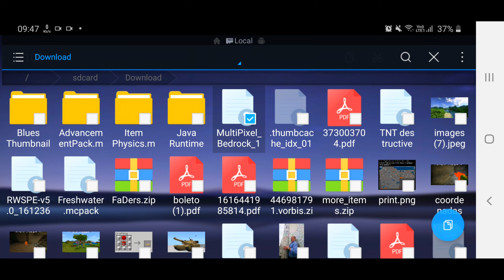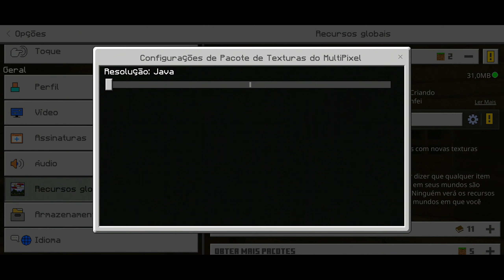SAIU !! ATUALIZAÇÃO DA TEXTURA MULTIPIXEL (Faithful) PARA MINECRAFT PE 1.16 !! (MCPE)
✔Assista este vídeo em 1440p60 (2K, 60 fps)!

📱CELULAR: Samsung Galaxy M30 [SM-M305M];
📲ANDROID: 10 Q;
💽ARMAZENAMENTO: 64 GB (Expansível 512 GB);
🔃MEMÓRIA RAM: 4 GB.
✔APLICATIVOS QUE USO PARA GRAVAR E EDITAR:

🎬EDITORES: Sony Vegas Pro 18 e Adobe Premiere 14.